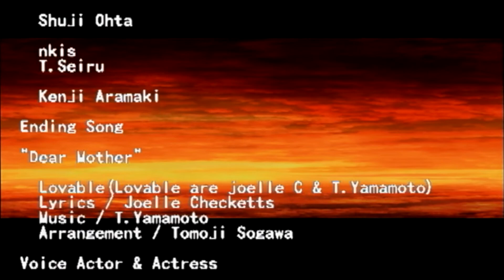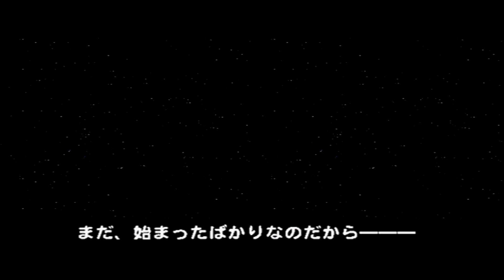✅ 【GUNDAM】LAST G-SAVIOUR (Gセイバー)『Chapter 8：決戦のＧ』ガンダム誕生20周年 製作費10億円 闇に葬られたハリウッド ガンダムPS2 ゲーム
ガンダム 横浜
ガンダムウォーズ
ガンダム pg
ガンダム 10倍速
ガンダム nhk
ガンダム luna sea
機動戦士ガンダム 鉄血のオルフェンズ,
機動戦士ガンダム op,
機動戦士ガンダム ps2,
機動戦士ガンダム 第1話,
機動戦士ガンダム 0083,
機動戦士ガンダム アムロ,
機動戦士ガンダム age,
機動戦士ガンダム アニメ,
機動戦士ガンダム あらすじ,
機動戦士ガンダム age op,
機動戦士ガンダム 愛,
機動戦士ガンダム アーケード,
機動戦士ガンダム 赤い彗星,
機動戦士ガンダム bgm,
機動戦士ガンダム バトルオペレーション2,
機動戦士ガンダム ビギニング,
機動戦士ガンダム bgm 戦闘,
機動戦士ガンダム バトルオペレーション,
機動戦士ガンダム ビグザム,
機動戦士ガンダム bgm シャア,
機動戦士ガンダム bgm 長い眠り,
機動戦士ガンダムuc b-bird,
機動戦士ガンダム cross dimension 0079,
機動戦士ガンダム cm,
機動戦士ガンダム cgムービー,
機動戦士ガンダム cm前,
cr 機動戦士ガンダム last shooting,
cr 機動戦士ガンダム,
cr 機動戦士ガンダム逆襲のシャア,
機動戦士ガンダム クライマックスu.c,
機動戦士ガンダム クライマックスu.c bgm,
機動戦士ガンダム 第3話,
機動戦士ガンダム 第5話,
機動戦士ガンダム 第08ms小隊,
機動戦士ガンダム 脱出,
機動戦士ガンダム ドム,
機動戦士ガンダム 第3話 前編,
機動戦士ガンダム 第3話 ガンチャン,
機動戦士ガンダム c.d.a. 若き彗星の肖像,
機動戦士ガンダム extreme vs. マキシブーストon,
機動戦士ガンダム 映画,
機動戦士ガンダム ed,
機動戦士ガンダム 映画 主題歌,
機動戦士ガンダム エクストリームバーサス2,
機動戦士ガンダム エクストリームバーサス2 クロスブースト,
機動戦士ガンダム エクストリームバーサス,
機動戦士ガンダム extreme vs. マキシブーストon ps4,
機動戦士ガンダムseed c.e.73 stargazer,
機動戦士ガンダム f91,
機動戦士ガンダム ファースト,
機動戦士ガンダム 震える山,
機動戦士ガンダム フル,
機動戦士ガンダム フリーダム,
機動戦士ガンダム f91 op,
機動戦士ガンダム 風にひとりで,
機動戦士ガンダムseed連合vs. z.a.f.t,
機動戦士ガンダム f 91,
機動戦士ガンダム 劇場版,
機動戦士ガンダム ゲーム,
機動戦士ガンダム 逆襲のシャア bgm,
機動戦士ガンダムseed destiny,
機動戦士ガンダムseed bgm,
機動戦士ガンダムseed destiny generation of c.e,
機動戦士ガンダムseed 終わらない明日へ,
機動戦士ガンダムseedバトルデスティニー,
機動戦士ガンダムseed 連合vs.z.a.f.t,
機動戦士ガンダムseed astray 天空の皇女,
機動戦士ガンダムseed mad,
機動戦士ガンダムseed astray,
機動戦士ガンダムseed 暁の車,
機動戦士ガンダムseed アスラン,
機動戦士ガンダムseed アニメ,
機動戦士ガンダムseed アカツキ,
機動戦士ガンダムseed 暁,
機動戦士ガンダムseed あんなに一緒だったのに,
機動戦士ガンダムseed battle destiny,
機動戦士ガンダムseed believe,
機動戦士ガンダムseed ビリーブ,
機動戦士ガンダムseed cm,
機動戦士ガンダムseed complete best,
機動戦士ガンダムseed c.e.73 stargazer 無料,
機動戦士ガンダムseed complete best rar,
機動戦士ガンダムseed c.e.73,
機動戦士ガンダムseed complete best 期間生産限定盤,
機動戦士ガンダムseed ed あんなに一緒だったのに,
機動戦士ガンダムseed フリーダム,
機動戦士ガンダムseed find the way,
機動戦士ガンダムseed frame astrays,
機動戦士ガンダムseed featuring suit cd,
機動戦士ガンダムseed ゲーム,
機動戦士ガンダムseed 劇場版,
機動戦士ガンダムseed ガンプラ,
機動戦士ガンダムseed 外伝,
機動戦士ガンダムseed gundam出撃,
機動戦士ガンダムseed destiny gba,
機動戦士ガンダムseed destiny generation of c.e. バッドエンド,
機動戦士ガンダムseed hdリマスター,
機動戦士ガンダムseed 配信,
機動戦士ガンダムseed hdリマスター blu-ray box,
機動戦士ガンダムseed 評価,
機動戦士ガンダムseed hdリマスター 違い,
機動戦士ガンダムseed invoke,
機動戦士ガンダムseed イザーク,
機動戦士ガンダムseed destiny ignited,
機動戦士ガンダムseed zips,
機動戦士ガンダムseed ジャスティス,
機動戦士ガンダムseed 曲,
機動戦士ガンダムseed 歌,
機動戦士ガンダムseed キラ,
機動戦士ガンダムseed カラオケ,
機動戦士ガンダムseed キラ ラクス,
機動戦士ガンダムseed カガリ,
機動戦士ガンダムseed londo bell crisis,
機動戦士ガンダムseed ss,
機動戦士ガンダムseed moment,
機動戦士ガンダムseed ミーティア,
機動戦士ガンダムseed msv,
機動戦士ガンダムseed 舞い降りる剣,
機動戦士ガンダムseed ムウ,
機動戦士ガンダムseed メドレー,
機動戦士ガンダムseed msv op,
機動戦士ガンダムseed t.m.revolution,
機動戦士ガンダムseed meteor t.m.revolution,
機動戦士ガンダムseed ニコニコ,
機動戦士ガンダムseed ニコル,
機動戦士ガンダムseed 西川貴教,
機動戦士ガンダムseed ova,
機動戦士ガンダムseed op,
機動戦士ガンダムseed op4,
機動戦士ガンダムseed op3,
機動戦士ガンダムseed op2,
機動戦士ガンダムseed ost,
機動戦士ガンダムseed オープニング,
機動戦士ガンダムseed ps2,
機動戦士ガンダムseed ピアノ,
機動戦士ガンダムseed pixiv,
機動戦士ガンダムseed pride,
機動戦士ガンダムseed ps2 ジャスティス,
機動戦士ガンダムseed destiny pride,
機動戦士ガンダムseed destiny ps2,
機動戦士ガンダムseed destiny phase-40,
機動戦士ガンダムseed realize,
機動戦士ガンダムseed ラクス,
機動戦士ガンダムseed river,
機動戦士ガンダムseed 連合vs.z.a.f.t. portable,
機動戦士ガンダムseed reason,
機動戦士ガンダムseed 最終回,
機動戦士ガンダムseed スターゲイザー,
機動戦士ガンダムseed 主題歌,
機動戦士ガンダムseed スペシャルエディション,
機動戦士ガンダムseed 挿入歌,
機動戦士ガンダムseed 最高の戦い,
機動戦士ガンダムseed 死亡,
機動戦士ガンダムseed 戦闘シーン,
機動戦士ガンダムseed 玉置成実,
機動戦士ガンダムseed 友と君と戦場で,
機動戦士ガンダムseed destiny tears,
機動戦士ガンダムseed wiki,
機動戦士ガンダムseed vs astray,
機動戦士ガンダムseed destiny vestige,
機動戦士ガンダムseed 第一opテーマ『invokeーインヴォークー』full ver,
機動戦士ガンダムseed x astray,
機動戦士ガンダムseed youtube,
機動戦士ガンダムseed 続編,
機動戦士ガンダムseed 13,
機動戦士ガンダムseed 1話,
機動戦士ガンダムseed 16,
機動戦士ガンダムseed 12,
機動戦士ガンダムseed 11,
機動戦士ガンダムseed destiny 1,
機動戦士ガンダムseed 1,
機動戦士ガンダムseed 瞬間と戦う#1,
ガンダム op,
ガンダムビルドダイバーズre rise,
ガンダム 横浜,
ガンダムseed op,
ガンダム bgm,
ガンダムサンダーボルト,
ガンダムuc bgm,
ガンダム オリジン,
ガンダム seed,
ガンダム age,
ガンダム アニメ,
ガンダム アムロ,
ガンダム 愛